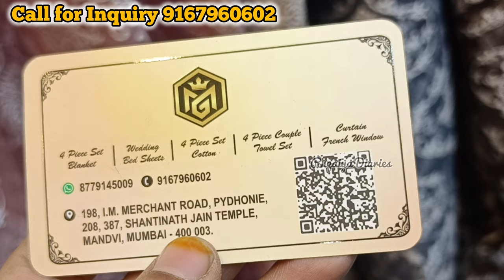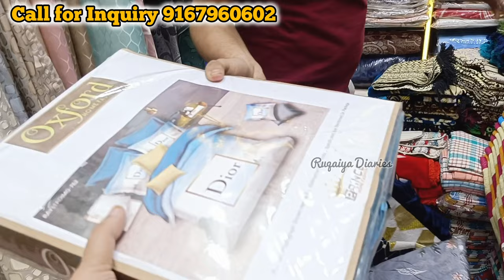Nakhuda Mohalla Market | Curtain & Bedsheet Collection | Home Decor For Eid & Wedding Shopping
This is my other shopping market exploration. In This shop you can get many varieties of curtains, bedsheet, towels etc.

Moosa Goyal Handloom
198, I.M. MERCHANT ROAD, PYDHONIE, 208, 387, SHANTINATH JAIN TEMPLE, MANDVI, MUMBAI-400 003.

Contact  - Ruqaiya 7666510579  (वीडियो बनने के लिए )

♥ We are waiting for your feedback in the comments section. ♥